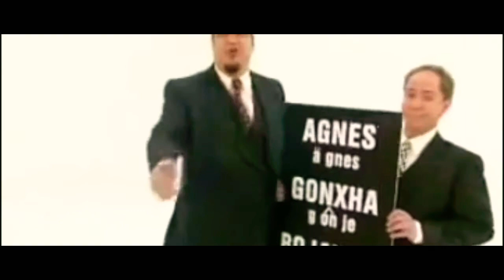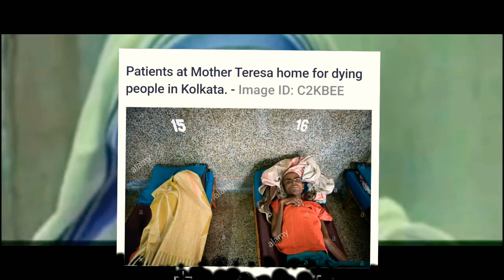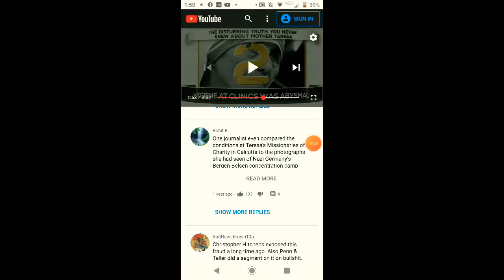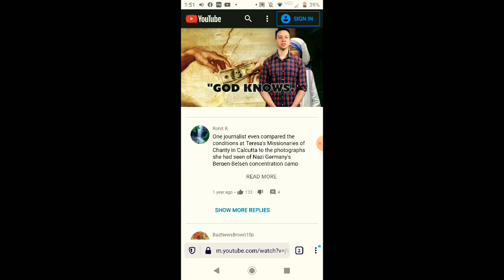Mother Teresa needs to be exposed...she was a sadist not a saint